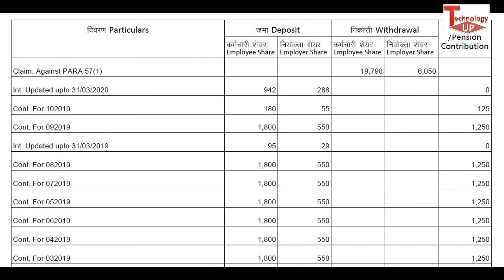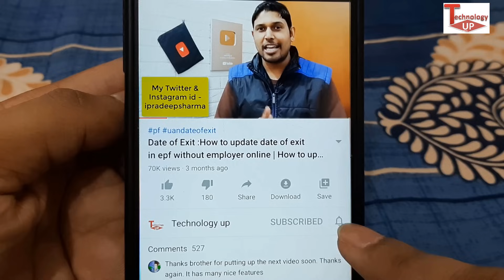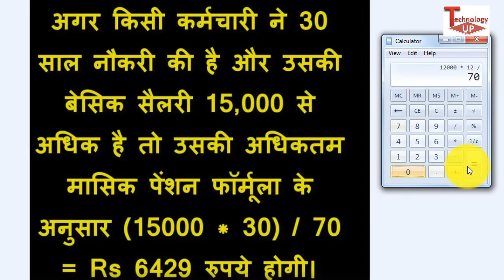EPS Pension Calculation,रिटायरमेंट के बाद EPFO से कितनी पेंशन मिलेगी Pension Calculate करने का तरीका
EPFO EPS Pension Calculation ,रिटायरमेंट के बाद EPFO से कितनी पेंशन मिलेगी आपको Monthly Pension Calculate करने का तरीका By Pradeep Sharma Technology up

दोस्तों आज की इस वीडियो में मैंने बताया है कि अगर आप की टोटल सर्विस 10 साल से ज्यादा की हो जाती है तो आप को रिटायरमेंट के बाद कितनी ईपीएफओ की तरफ से ईपीएस पेंशन (EPS Pension) मिलेगी ईपीएस पेंशन स्कीम के तहत कैसे आप अपनी इपीएस पेंशन (EPS Pension) को कैलकुलेट कर सकते हो कैसे आप जान सकते हो रिटायरमेंट के बाद कितनी ईपीएस पेंशन (EPS Pension scheme) स्कीम के तहत कितनी ईपीएस पेंशन हर महीने आपको मिलेगी जानने के लिए इस वीडियो को पूरी देखिए

Query Solve -
1- EPS,EPS Pension,EPS95,EPS 95,EPS-95,eps 95 pension latest news
eps pension calculation,eps pension calculation example,
2- eps pension calculation formula,eps 95 pension calculation,
eps pension 7500,eps pension calculation 7500,epfo eps pension kaise pata kare, eps pension kitni milegi 10 saal bad
3- eps pensionka paisa kaise 3 -nikale, eps pension age,epfo eps pension age,ईपीएस 95, ईपीएस पेंशन,ईपीएस पेंशन 7500, ईपीएस पेंशन 7500 update,

Related Video - EPS95, Pension क्या है | Employee Pension Scheme 1995 |How Calculate EPS Pension full details